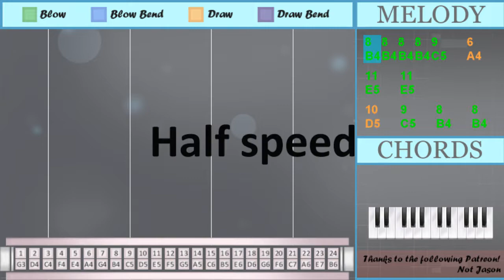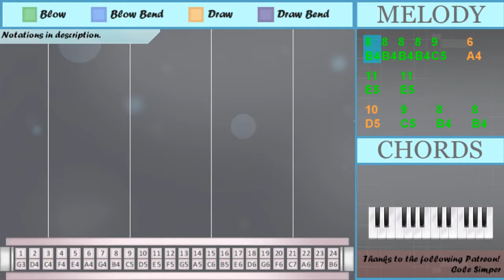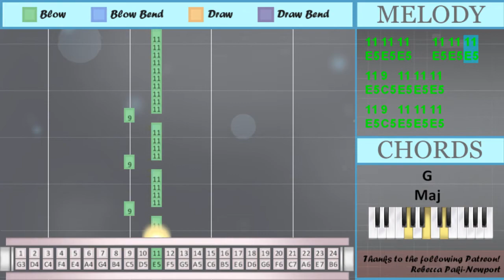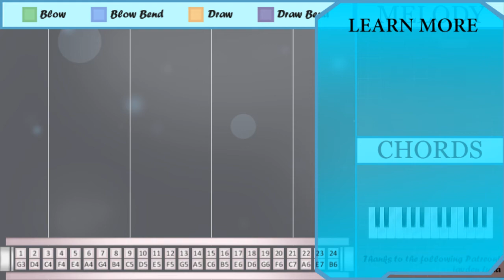How to play Toxic by BoyWithUke on Tremolo Harmonica 24 Holes (Tutorial)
Bend notes: Ab4 Ab5

Comment and let us know how the videos have helped you. It keeps us going! :)The easiest way to learn how to play Toxic by BoyWithUke on the tremolo harmonica 24 holes. It's a tremolo harmonica 24 holes tutorial for Toxic by BoyWithUke.

EasyHarmonicaLesson teaches you to play the your favorite instrument, through easy and simple animation so that you too can learn how to play Toxic by BoyWithUke on the tremolo harmonica 24 holes easily. A tremolo harmonica 24 holes tutorial with visual animation graphic.

Numbered notation:
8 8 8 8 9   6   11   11
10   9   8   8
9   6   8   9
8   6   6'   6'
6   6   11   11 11
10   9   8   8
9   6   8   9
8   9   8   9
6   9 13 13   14
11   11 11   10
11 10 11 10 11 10
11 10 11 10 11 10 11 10
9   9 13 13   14
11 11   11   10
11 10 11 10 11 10
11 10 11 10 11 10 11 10
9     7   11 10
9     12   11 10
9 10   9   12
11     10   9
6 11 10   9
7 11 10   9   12
11
14'
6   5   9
11
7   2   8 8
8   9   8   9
12
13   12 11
8
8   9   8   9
6
11
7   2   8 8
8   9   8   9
12
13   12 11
8
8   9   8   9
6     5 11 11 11
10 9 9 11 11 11
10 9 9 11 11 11
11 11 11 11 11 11
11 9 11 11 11
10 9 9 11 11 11
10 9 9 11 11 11
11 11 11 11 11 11
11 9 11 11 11
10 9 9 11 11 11
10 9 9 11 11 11
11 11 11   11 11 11
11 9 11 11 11
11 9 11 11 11
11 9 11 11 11
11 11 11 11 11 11
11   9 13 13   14
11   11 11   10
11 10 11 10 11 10
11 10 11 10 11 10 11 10
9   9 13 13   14
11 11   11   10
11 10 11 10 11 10
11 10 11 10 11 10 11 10
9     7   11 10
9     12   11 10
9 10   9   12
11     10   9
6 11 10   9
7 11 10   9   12
11
14'
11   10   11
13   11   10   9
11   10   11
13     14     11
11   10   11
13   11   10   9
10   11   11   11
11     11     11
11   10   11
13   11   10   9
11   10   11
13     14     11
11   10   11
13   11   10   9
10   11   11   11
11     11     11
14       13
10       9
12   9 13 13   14
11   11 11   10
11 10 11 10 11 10
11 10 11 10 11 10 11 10
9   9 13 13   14
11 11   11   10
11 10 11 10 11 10
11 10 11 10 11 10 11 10
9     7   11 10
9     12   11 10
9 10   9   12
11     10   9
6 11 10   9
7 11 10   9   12
11
14'
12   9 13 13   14
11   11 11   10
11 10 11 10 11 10
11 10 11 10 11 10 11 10
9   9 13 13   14
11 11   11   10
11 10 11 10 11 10
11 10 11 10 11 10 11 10
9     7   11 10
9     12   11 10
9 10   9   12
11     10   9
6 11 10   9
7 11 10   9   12
11
14'

Lettered notation:
B4 B4 B4 B4 C5   A4   E5   E5
D5   C5   B4   B4
C5   A4   B4   C5
B4   A4   Ab4   Ab4
A4   A4   E5   E5 E5
A4   C5 G5 G5   A5
C5   C5 G5 G5   A5
C5 D5   C5   F5
G4 E5 D5   C5   F5
E5
Ab5
A4   E4   C5
E5
F5
G5   F5 E5
B4
B4   C5   B4   C5
A4
E5
F5
G5   F5 E5
B4
D5 C5 C5 E5 E5 E5
E5 E5 E5 E5 E5 E5
E5 C5 E5 E5 E5
E5   C5 G5 G5   A5
E5
Ab5
G5